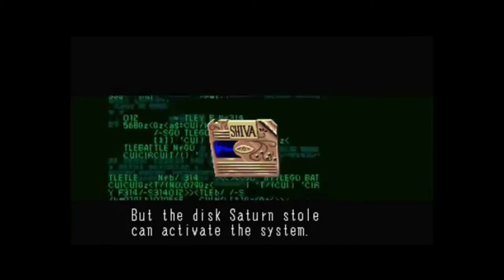BATTLE CIRCUIT: un BTL au design patchwork!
Battle Circuit est un jeu vidéo du type beat them all développé et édité par Capcom en mars 1997 sur CP System II. Voici mon avis sur ce jeu qui transpire bon l'arcade!
Et toi alors, que penses-tu de ce Battle Circuit?
Bisous 💋

🎙️ Lecture/Montage/Ecriture: Igor Rodrigues Ramos (SoosKratoS)
🎮Gameplay: Arcade Longplay [125] Battle Circuit (World of longplays)

Vous venez de poser soulier dans l'antre de SoosKratoS (Anciennement Super NintenBoy), votre serviteur le plus serviable. En ce lieu pittoresque, vous retrouverez divers bavardages à propos des divers univers vidéoludiques, que ce soit via des vidéos conventionnelles, des articles dans l'onglet communauté ou encore des live musicaux dédiés notamment aux (J)RPG! !
Régalez-vous de cette pitance pixelisée qui est aussi - Je l'espère - appétissante que passionnée!
Je vous invite bien sûr à visionner les vidéos en 144p pour des raisons d'écologie et de sobriété numérique!
💋Bisous💋